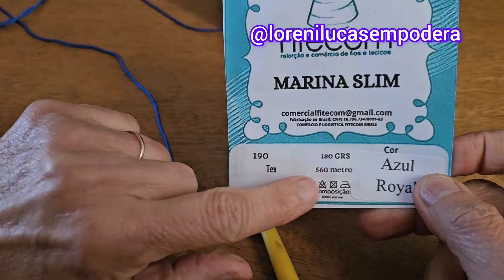Pala Azurri topdown pra vestidos ,blusas ,casacos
Com  a cor Azul fiz esta pala toda em abacaxi.
em topdown  Bem fácil  sem costuras
Azurri ou Azul
fio Marina Slim
cor azull royal
agulha ,2/5
pala pra vestidos
pala pra blusas
pala pra casacos
topdown
passo a passo fácil  pra iniciantes

se tem dúvidas ou  sugestões  me chama no Instagram

Salmo em gratidão